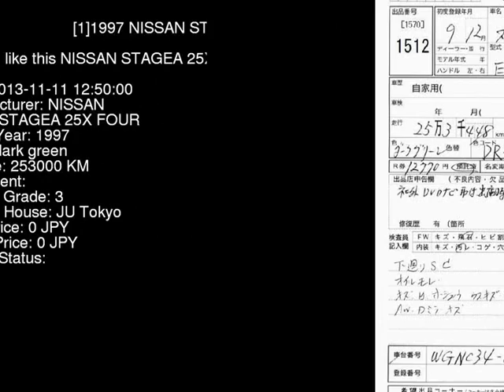1997 NISSAN STAGEA 25X_FOUR WGNC34 - Japanese Used Car For Sale Japan Auction Import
1997 NISSAN STAGEA 25X_FOUR WGNC34 - Japanese Used Car For Sale Japan Auction Import WGNC34,NISSAN,STAGEA,25X_FOUR,JU Tokyo,jdmvip,vip,jdm,cars,japan,jdmvip.com,japanesecars,usedcars Japanese Used JDM Car For Sale At Auction in Japan for Import